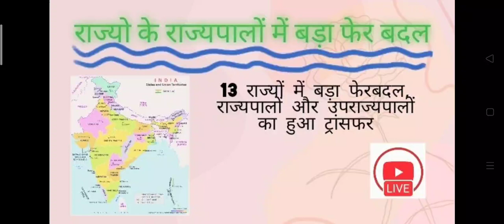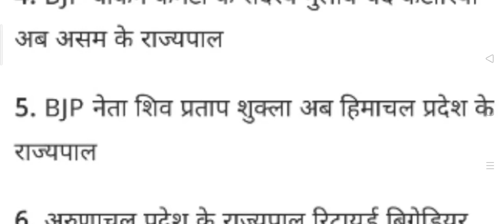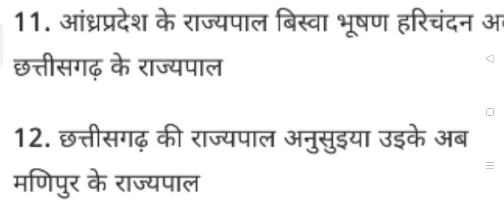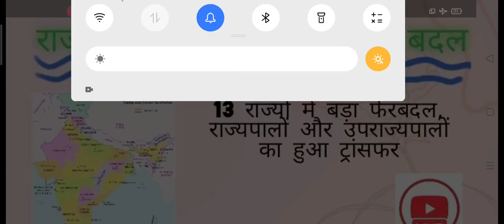Live 13 राज्यों में बड़ा फेरबदल, राज्यपालों और उपराज्यपालों का हुआ ट्रांसफर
live news 13 राज्यों में बड़ा फेरबदल, राज्यपालों और उपराज्यपालों का हुआ ट्रांसफर
today important topics
Most important Questions
CET 12th level
CET college level
3rd grade teacher current affairs दिल्ली पुलिस नई भर्ती 2023
6433 पोस्ट पर निकलेगी विज्ञप्ति
Gwalior Police policeofficer Madhya Pradesh Police